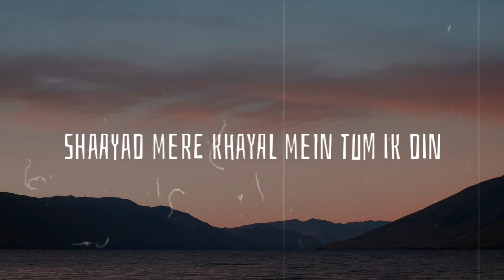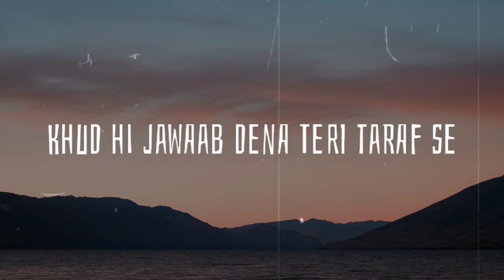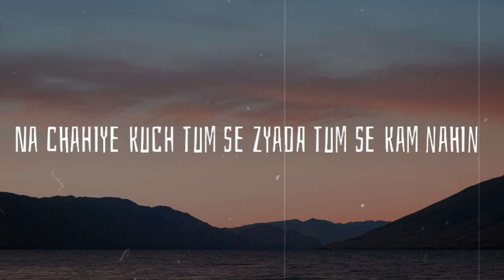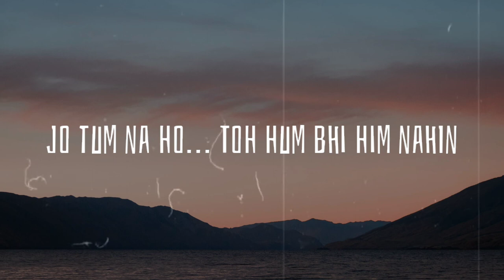(REEL REMIX) 😍Shaayad (lyrics) - lofi flip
🎤Lyrics:-
Milo mujhe kahin pe ghum shaayad

Na chahiye kuch tum se zyada tum se kam nahin